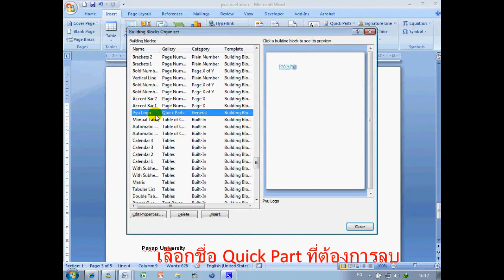การลบ Quick Part